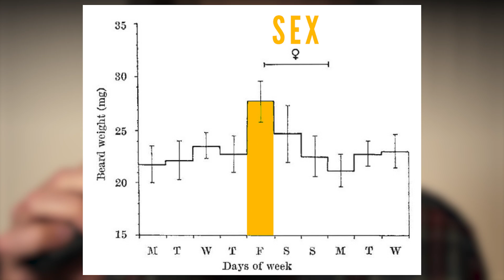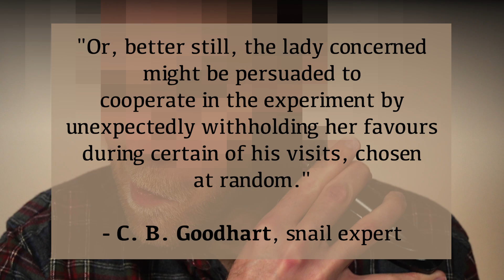Did beards evolve to make men sexier?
Do beards make men more attractive? Or more intimidating? I talk about why beards evolved and the curious case of the scientist who found out his beard could predict when he was going to have sex. My long-suffering husband agreed to shave his beard for science so I could see if he was better looking without it. (He was not.) It was his first time clean shaven in eight years.

Philips Norelco Shaver
Camera (Sony Alpha A6600)
Cheap Lens (Sony 16-50mm)
Tripod (Manfrotto)
Cheap lighting kit